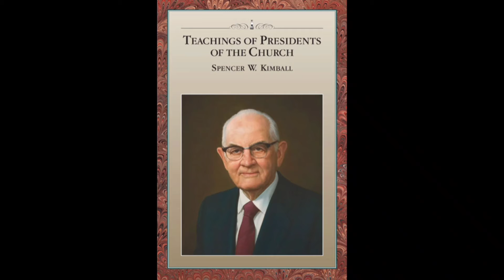15. Chapter 12 - Integrity